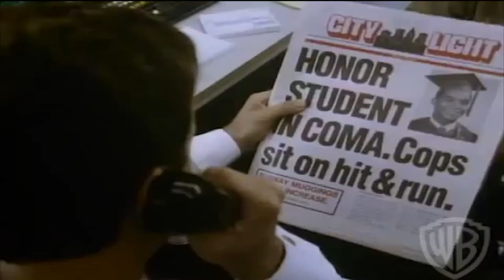LE BÛCHER DES VANITÉS Bande Annonce VF 1990 HD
A la suite d'un banal fait divers, Sherman McCoy, élite de la haute finance new-yorkaise, devient la proie des politiciens, des médias et de la justice qui ont besoin de redorer leur blason...

Suivez nous !